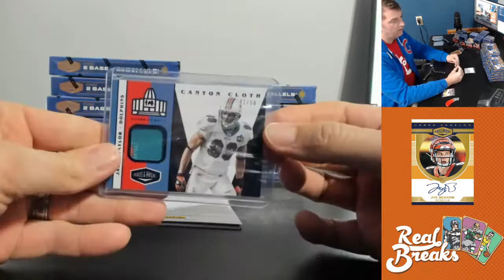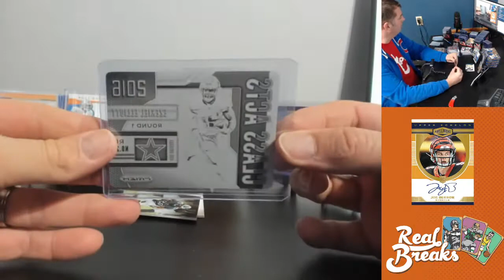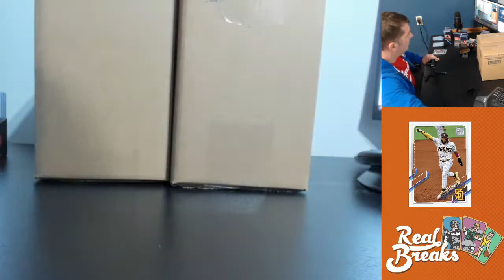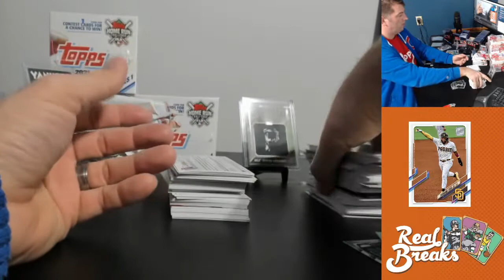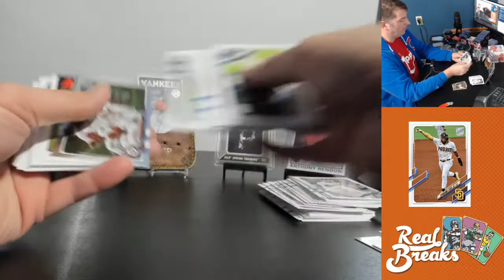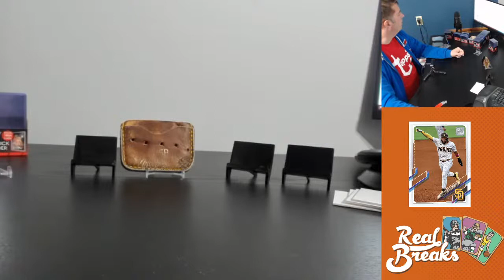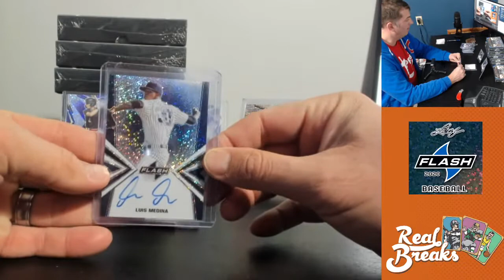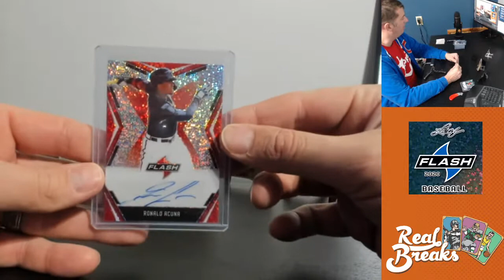2020 Panini Plates & Patches #2, 3/5/21